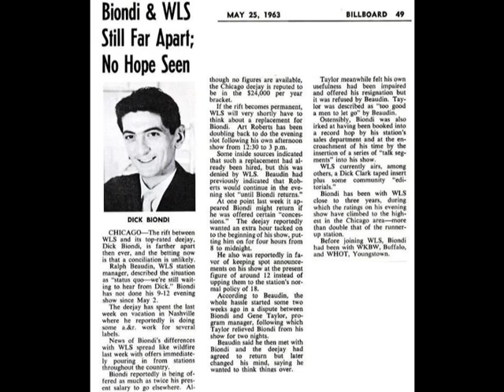Dick Biondi-Radio Legend-Chicago Radio Legend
"The Wild Itralian" reads a promo for Ricky Nelson Album, July, 1960, WLS radio.